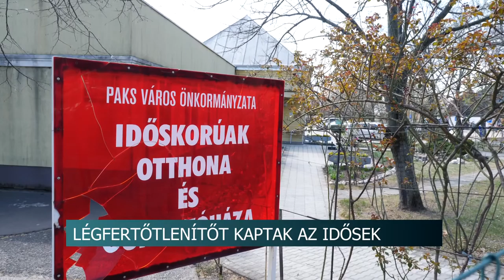Légfertőtlenítő berendezés került a paksi Életfa Idősek Otthonába 20200403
Légfertőtlenítő berendezés került a paksi Életfa Idősek Otthonába. A gép a nap 24 órájában nagyjából 100 négyzetméteres területet tud vírusoktól mentesen tartani. A gépet egy felajánlásnak köszönhetően tudták átadni az idősek otthonának.